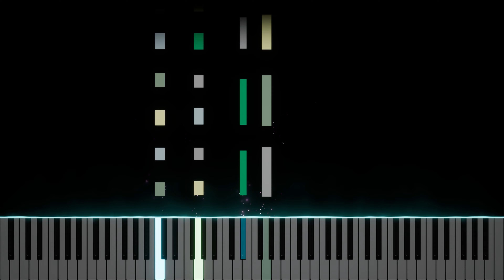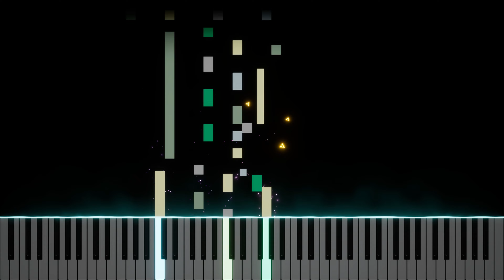The Legend of Zelda Title Theme - The Legend of Zelda Piano Collections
The Legend of Zelda is an action-adventure game franchise created by the Japanese game designers Shigeru Miyamoto and Takashi Tezuka. It is primarily developed and published by Nintendo, although some portable installments and re-releases have been outsourced to Capcom, Vanpool, and Grezzo. The gameplay incorporates action-adventure and elements of action RPG games.

The series centers on the various incarnations of Link, a courageous young man of the elf-like Hylian race; and Princess Zelda, a magical princess who is the mortal reincarnation of the goddess Hylia; as they fight to save the magical land of Hyrule from Ganon, an evil warlord turned demon king, who is the principal antagonist of the series. Ganon wishes to use the Triforce, a sacred relic left behind by the three goddesses that created Hyrule, to remake the world in his own dark image. When gathered together, the power of the Triforce can grant any wish its user desires; however, if someone with a heart that does not possess a balance of the three virtues of Power, Courage, and Wisdom attempts to touch the Triforce, it will split into three triangles and bond with three people whose hearts embody the required virtue.

Although their personalities and backstory differ from game to game, the incarnations of Link and Zelda often have many traits in common; such as Link often being left-handed and clad in green, and Zelda being associated with wisdom, light, and prophesy. While the conflict with Ganon serves as a backbone for the series, some games have featured other settings and antagonists, with Link traveling or being sent to these other lands in their time of need. (from the Wikipedia main article)

Arranged by Sound Runes
Pianist: Javier García Cordero